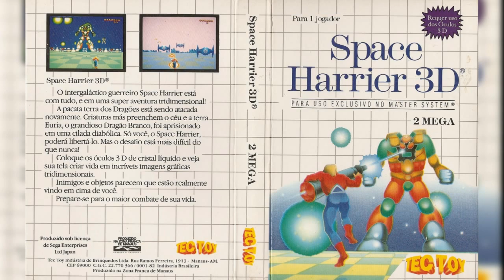Space Harrier 3D (Master System): 37 - Lake Side Memory (PSG)